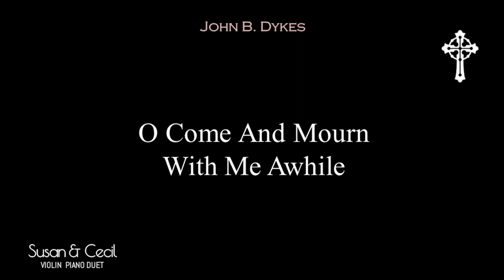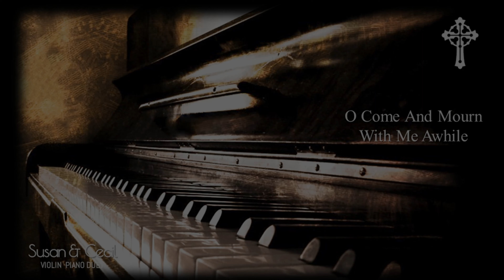O Come And Mourn With Me Awhile (John B. Dykes) Piano/Violin Cover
(Instrumental)
O Come And Mourn With Me Awhile

Tune : St. Cross
Meter : 8.8.8.8

As a young child, John Bacchus Dykes took violin and piano lessons. At the age of ten, he became the organist of St. John's in Hull, where his grandfather was vicar. After receiving a classics degree from St. Catherine College, Cambridge, England, he was ordained in the Church of England in 1847. In 1849 he became the precentor and choir director at Durham Cathedral, where he introduced reforms in the choir by insisting on consistent attendance, increasing rehearsals, and initiating music festivals. He served the parish of St. Oswald in Durham from 1862 until the year of his death. To the chagrin of his bishop, Dykes favored the high church practices associated with the Oxford Movement (choir robes, incense, and the like). A number of his three hundred hymn tunes are still respected as durable examples of Victorian hymnody. Most of his tunes were first published in Chope's Congregational Hymn and Tune Book (1857) and in early editions of the famous British hymnal, Hymns Ancient, and Modern.

words by Frederick William Faber (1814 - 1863)
Raised in the Church of England, Frederick W. Faber came from a Huguenot and strict Calvinistic family background. He was educated at Balliol College, Oxford, and ordained in the Church of England in 1839. Influenced by the teaching of John Henry Newman, Faber followed Newman into the Roman Catholic Church in 1845 and served under Newman's supervision in the Oratory of St. Philip Neri. Because he believed that Roman Catholics should sing hymns like those written by John Newton, Charles Wesley, and William Cowpe, Faber wrote 150 hymns himself. One of his best known, "Faith of Our Fathers," originally had these words in its third stanza: "Faith of Our Fathers! Mary's prayers/Shall win our country back to thee." He published his hymns in various volumes and finally collected all of them in Hymns (1862).

Lyrics

1. O come and mourn with me awhile;
    O come ye to the Savior's side;
    O come, together let us mourn:
    Jesus, our Love, is crucified!

2. Have we no tears to shed for Him,
    While soldiers scoff and foes deride?
    Ah! Look how patiently He hangs:
    Jesus, our Lord, is crucified!

3. Seven times He spake seven words of love;
    And all three hours His silence cried
    For mercy on the souls of men:

4. O love of God! O sin of man!
    In this dread act your strength is tried;
    And victory remains with love: